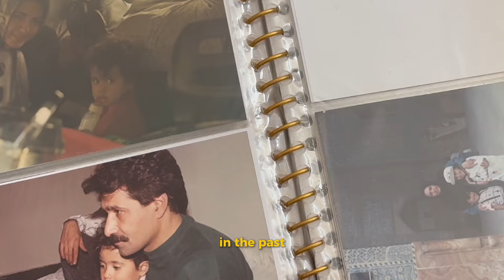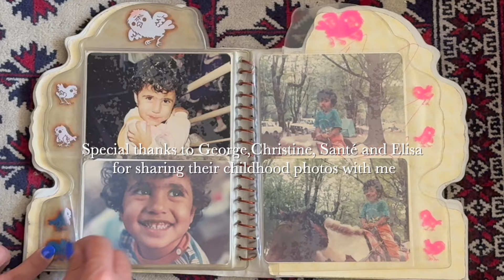When Photos Were for Memories, Not Likes 🇬🇭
Do you also have photos that when you look back at them you can exactly remember how you felt that day and what it was like?
you can share them with me in the comment section.